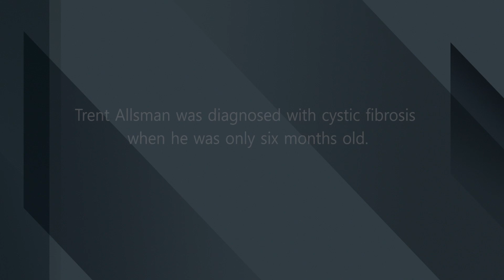Trent's Double Lung Transplant - Nebraska Medicine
Trent Allsman was diagnosed with cystic fibrosis when he was only six months old. Trent became the first cystic fibrosis patient to undergo a double lung transplant with Nebraska Medicine's reignited lung transplant program. To learn more about lung transplants at Nebraska Medicine,